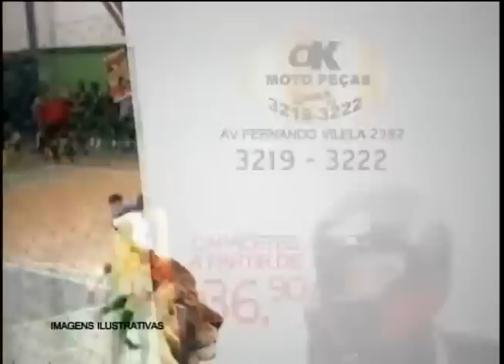Arcal vence de 8 a 5 o Madeireira Cachoeira pela Copa Girassol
Reportagem de Carlos Lacerda com imagens de Sérgio Murilo para o Vitoriosa Esporte e Portal Uipi de 27/09/2012.